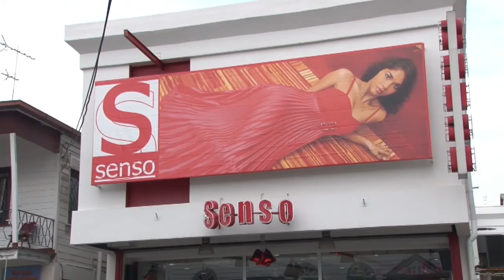22 12 2016 Bedrijf Senso doet niet mee aan pagara estafette